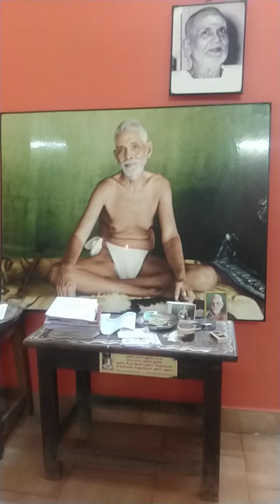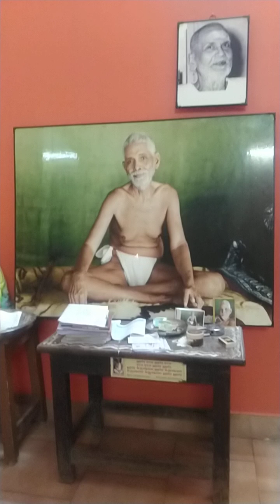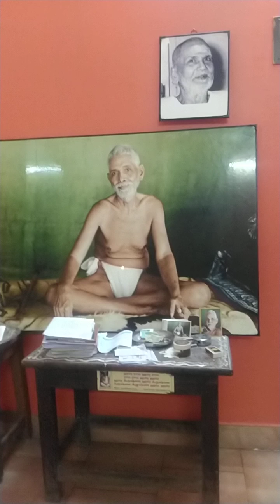ஸ்ரீ ரமண அக்ஷர மணமாலை ___16. பாடி விளக்குபவர் ___ரமண சுந்தரராஜன்.